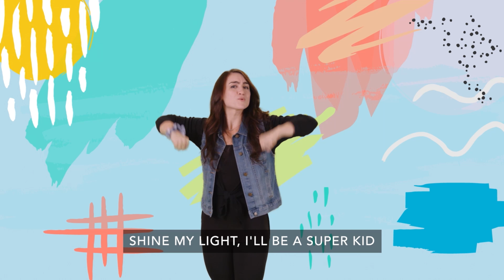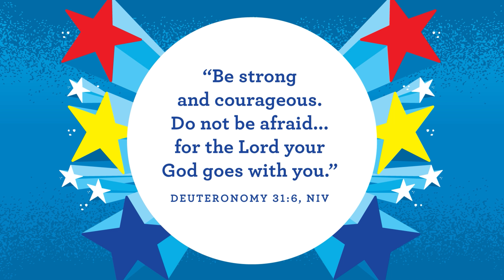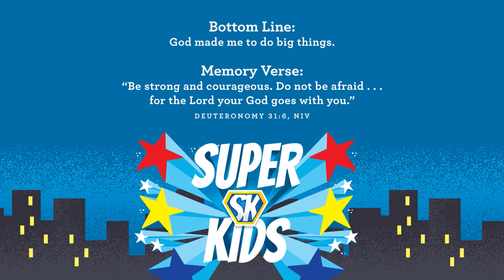Calvary Kids Online (Preschool) | October | Week 1